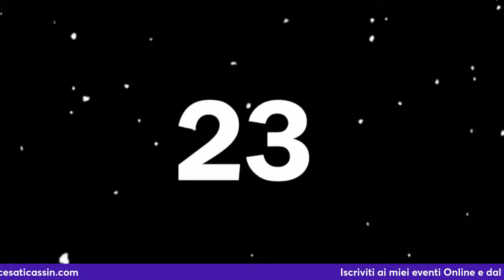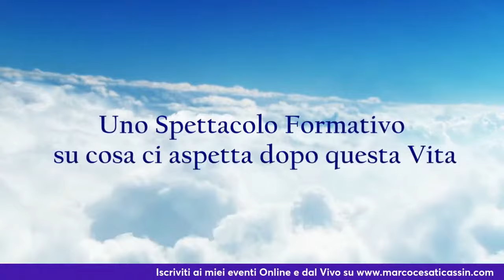📢 Marco Cesati Cassin & Sonia Gabaldo: E' tutto un sogno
💎 Non perdere l'Evento "Il Paradiso può Attendere" il 26 Maggio 2024 a Fortunago (PV) in tarda primavera in un auditorium nuovissimo e super tecnologico in mezzo alle colline verdissime dell'Oltrepò Pavese a solo un’ora da Milano!
Un nuovo modo spettacolare di divulgare, raccontare, emozionarsi. Per poter poi ricordare e dire “Io c’ero!”
Prenota qui il tuo posto:

Non vuoi perderti gli appuntamenti live su YouTube?
Attiva il promemoria WhatsApp. 🟩
👉Clicca sul link ed invia il messaggio che trovi già scritto per ricevere il promemoria delle prossime live!
Per ricevere il messaggio di avviso alla diretta!